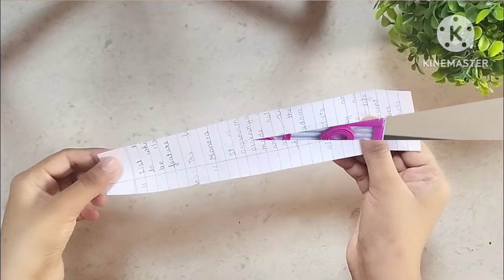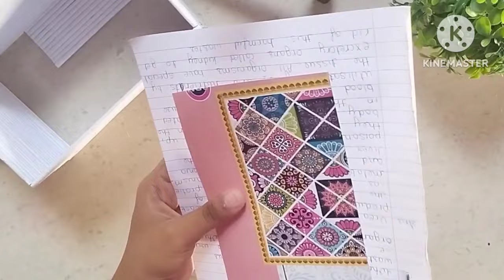Diy Jwellery box | Handmade makeup organizer making idea | Newspaper craft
Material required :-
paper
scissors✂
glue
cardboard

In this video 👇

I make amazing 😍✨storage basket💗💕

At first I make paper sticks and then I paste many sticks together and 2 long part and 2 side parts and one longer than other which is the lid of the basket

Now I paste the long parts and side parts together and make 🔲 rectangular shape then I paste the rectangular shaped cardboard at the base

Now I make the lid of the basket🧺
to make the lid I cut two ✌ Semicircle and attach the longer part to these semicircles

and then I decorated the basket with pink coloured paper basket

 After completing👌💯 it looks beautiful✨😍

basket making idea
paper basket making idea
waste paper basket making idea
how to make newspaper basket
diy paper basket
diy newspaper basket